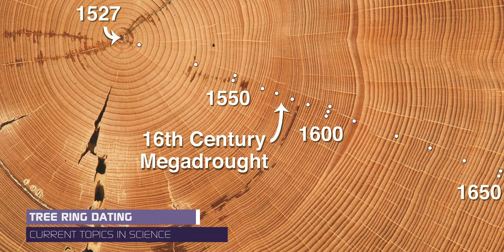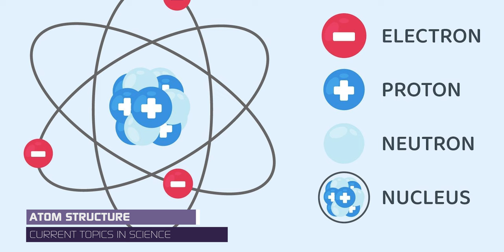Radiometric Dating: Why Scientists Should Break Up with the Method | Interview with Charlie Wolcott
Scientists have embraced a toxic partner, namely, radiometric dating. Is it time for scientists to break up with radiometric dating? AP Physics teacher Charlie Wolcott says, yes! Join Charlie in this four-part series on radiometric dating. In this first episode, Charlie will be going over the facts and fiction of radiometric dating.

Credits |
Writer: Christopher Sernaque
Presenter: Christopher Sernaque
Camera Operator: Casey Sernaque
Audio Manager: Casey Sernaque
Editor: Casey Sernaque